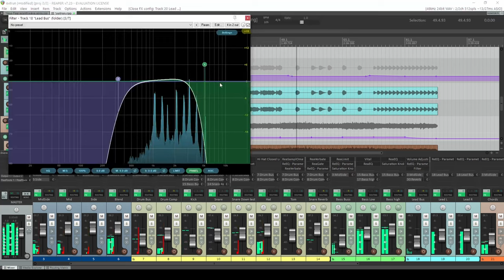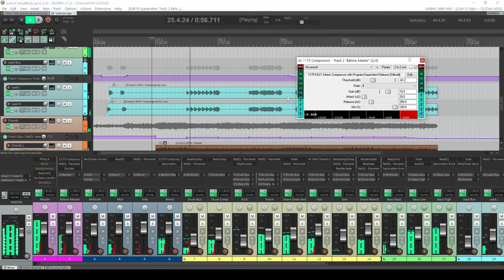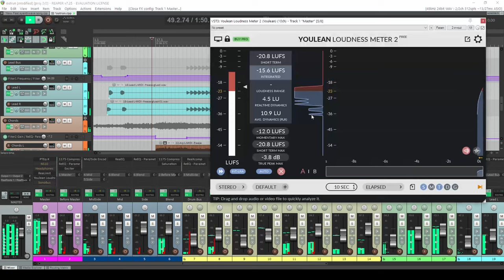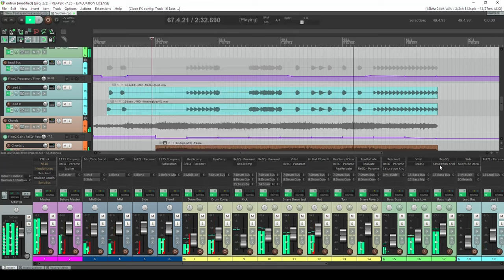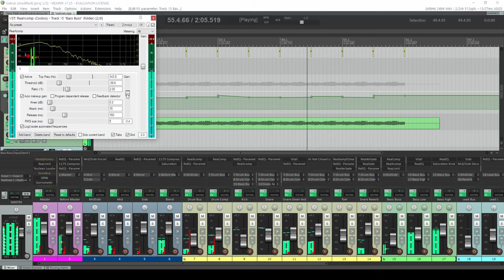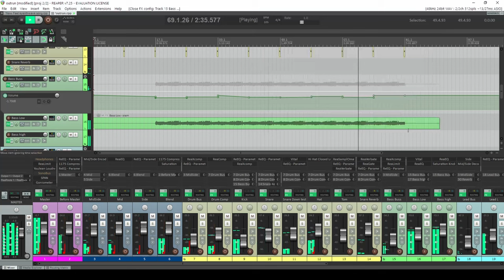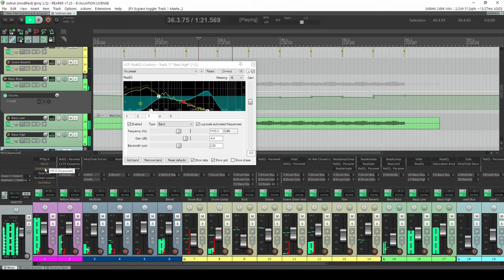I'm a Beginner and I MIXED a Synthwave Song in Reaper from Scratch!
how i learn the basics of mixing music and join me on my journey to create a professional sound!